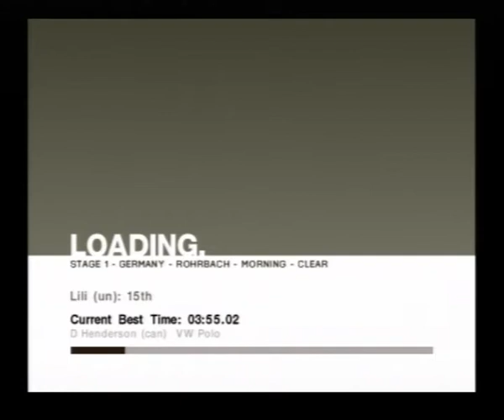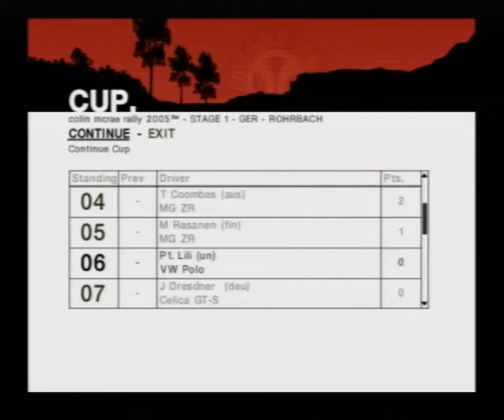Colin McRae Rally 05